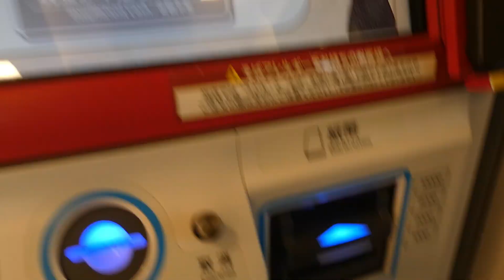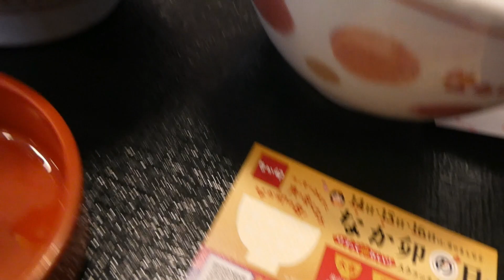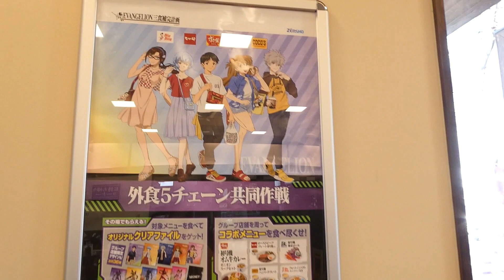Awesome Japanese food.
Today I visited Nakau a famous udon restaurant in Japan.